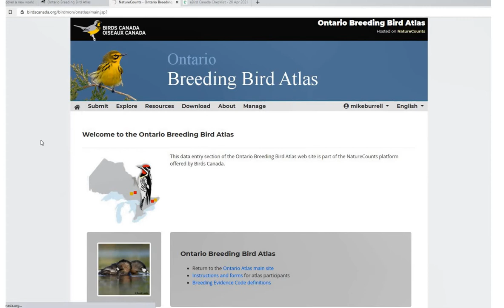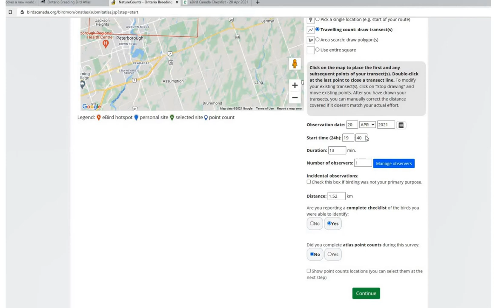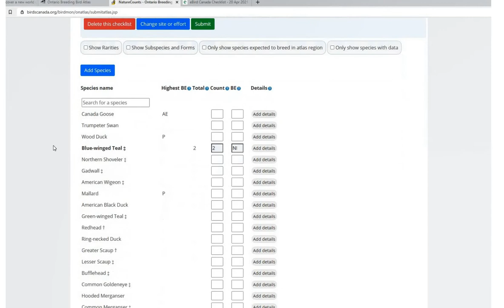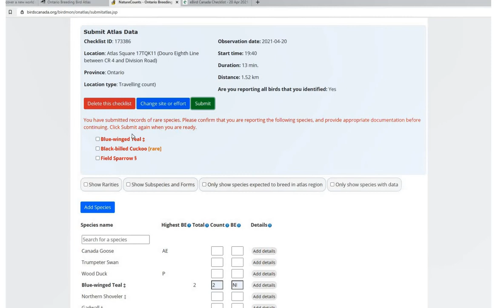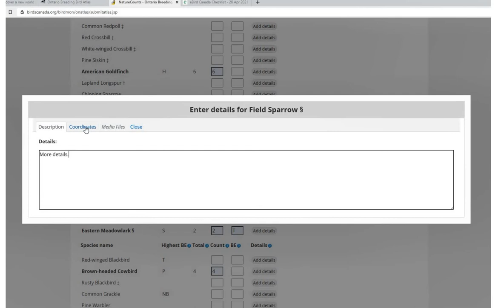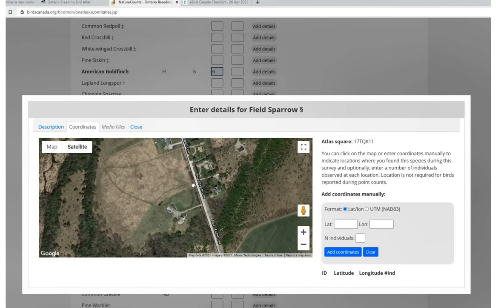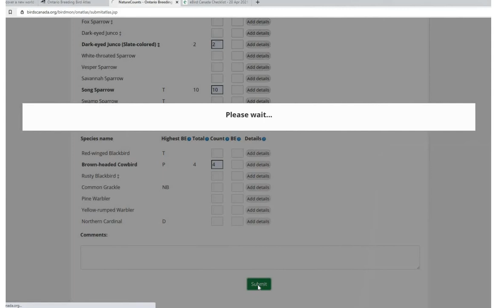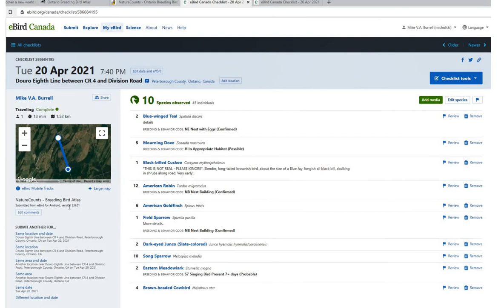Importing an eBird checklist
In this video we show you how to import an eBird checklist to the atlas.